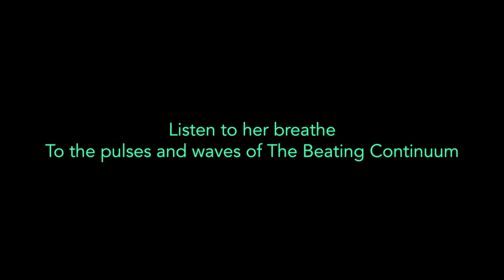Relaxing Strings Music ~ The Beating Continuum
Listen to her breathe
To the pulses and waves of The Beating Continuum